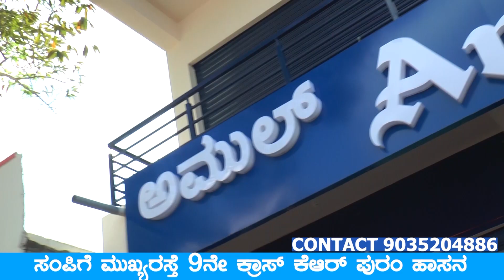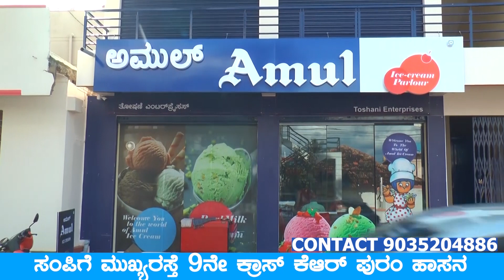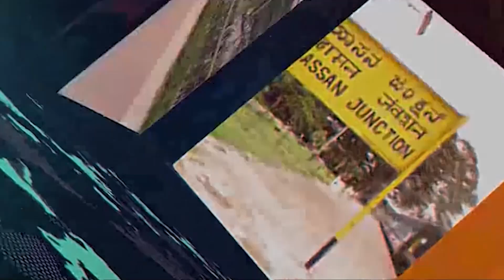26 12 2022